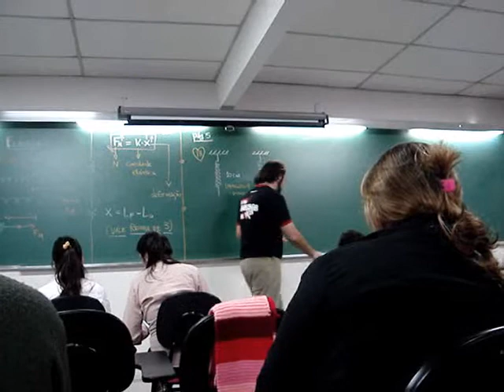Professor compara pau de professores à molas na aula de física. Hilário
Professor Edsinho da oficina do estudante - Aula de física